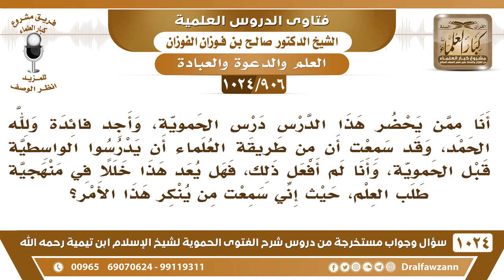[906 -1024] سمعت أن مِن منهجية طلب العلم أن تدرس الواسطية قبل الحموية، وأنا لم أفعل ذلك فما النصيحة؟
-[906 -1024] السؤال: أنا ممن يحضر هذا الدرس درس الحموية، وأجد فائدة ولله الحمد، وقد سمعت أن من طريقة العلماء أن يدرسوا الواسطية قبل الحموية، وأنا لم أفعل ذلك، فهل يعد هذا خللا في منهجية طلب العلم، حيث إني سمعت من ينكر هذا الأمر؟
الجواب: لا هذا من باب الأولى، الأولى والأحسن أنك تقرأ الكتب المختصرة قبل المطولة وإذا لم يتيسر لك هذا ووجدت فائدة في حضور شرح الكتب المطولة فلا بأس بذلك.
للاشتراك في قناة الشيخ صالح الفوزان
سؤال وجواب من شرح الفتوى الحموية ( 1024 ) مقطع

للاستفسار والإقتراحات والدعم
رئيس الفريق
لمشروع كبار العلماء